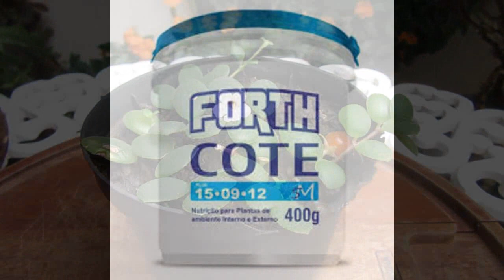Suculentadodia! | Codonanthe Carnosa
Neste vídeo eu vou ensinar os cuidados básicos que você deverá ter com sua suculenta, a Codonanthe Carnosa.

E-mail de contato para parcerias / permutas e envios de amostras de produtos e presentes:

Criação e edição: Renata Pimentel